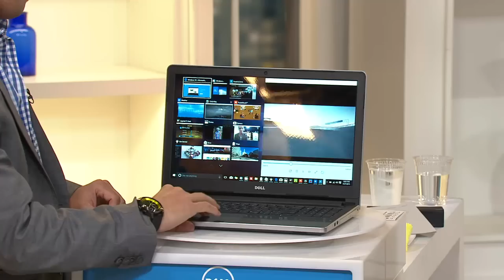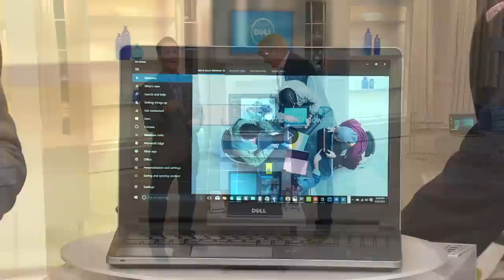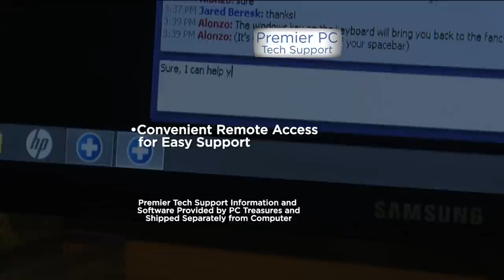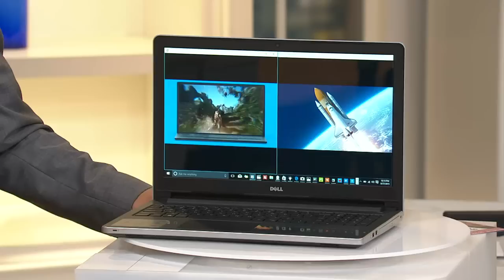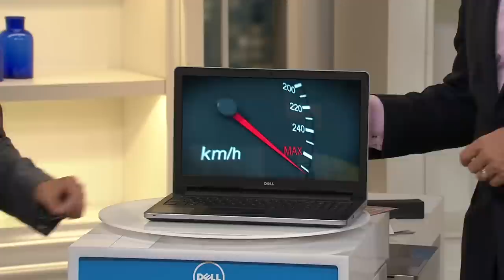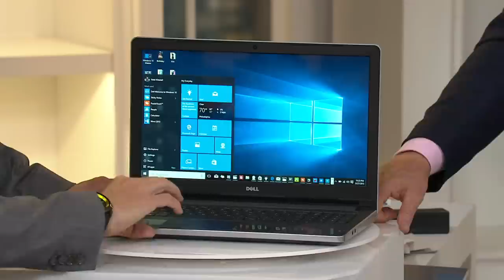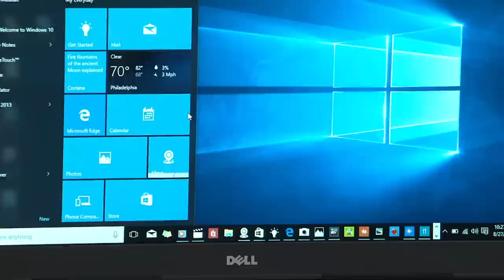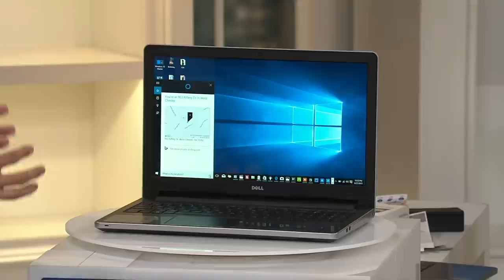Dell 15" Laptop Windows 10 AMD A10 Quad Core 12GB RAM 1TB HD Tech and Office with Rick Domeier